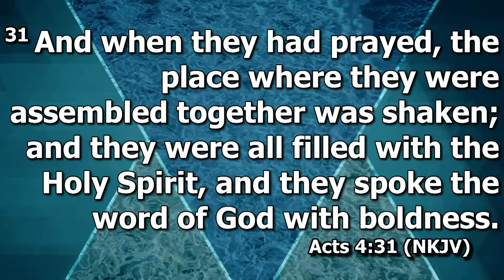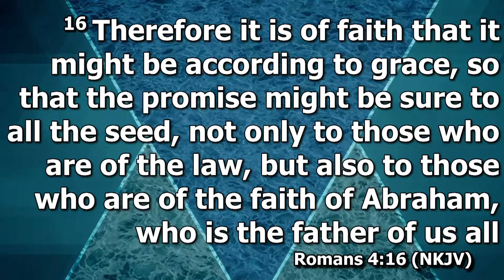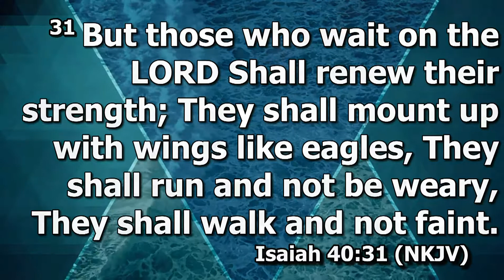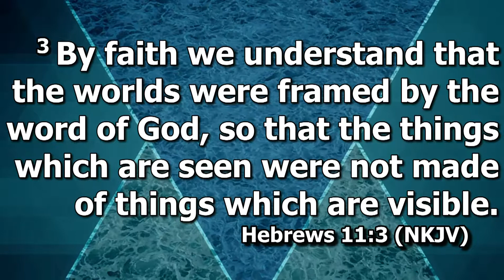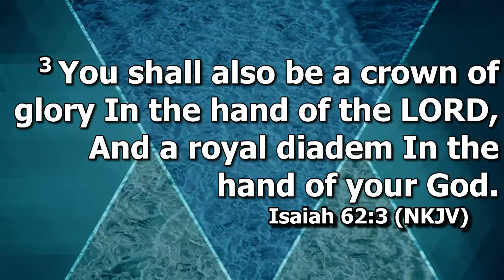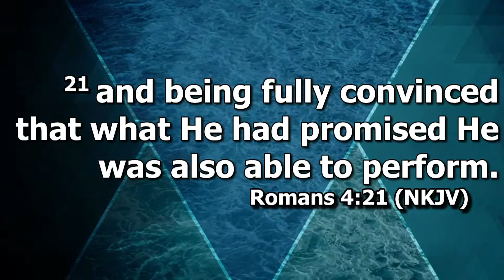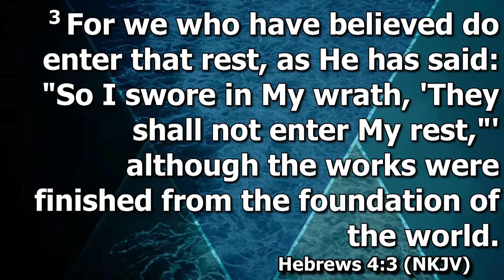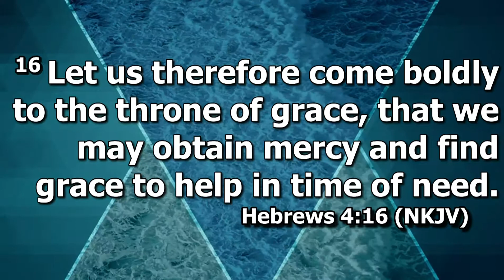Grace is the Bridge by Pastor Mike Grant